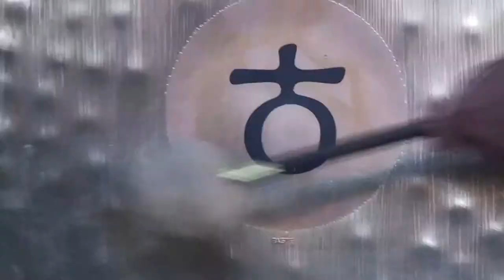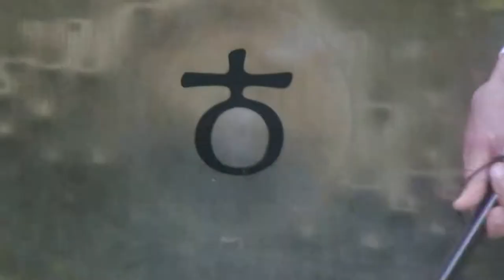GARDEN GONG with DON